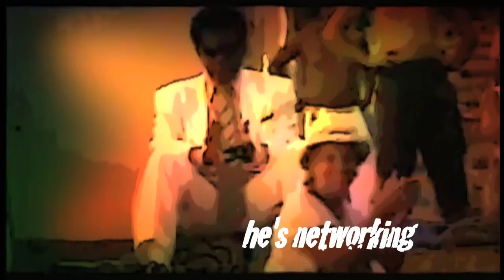CK FIFCO_sea6_AD1 visit corporatesoccer.ca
this is the sixth season of the league

visit  corporatesoccer.ca